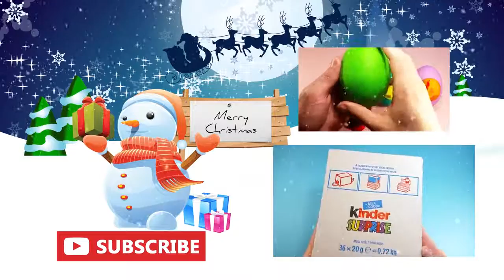18 Chupa Chups for XMas Tree Toys Happy New Year and Christmas Decorations Snow Man Santa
Welcome to Christmas and New Year Chupa Chups box for Unboxing. Here are toys for decorating Christmas Tree! Here you can see: Snow Man Yellow, Santa .

Welcome to our first lesson that contain a Word = KIDS. Inside these Play-Doh as Surprises we will have a Lemur Catta, Minions, a Frog and a Christmas Bell!

Hi Kids and welcome to Learning Colors Lesson with 14 Lollipops. They contains: Motorcycle Orange and Blue, Monkey Red and Brown, Cat or Pussy Kitty, .

Hi kids and welcome to Learning Colors Episode! Today we will learn basics colors witn M&M's Chocolate Candy's. Colors like Red, Yellow, Orange, Green, .